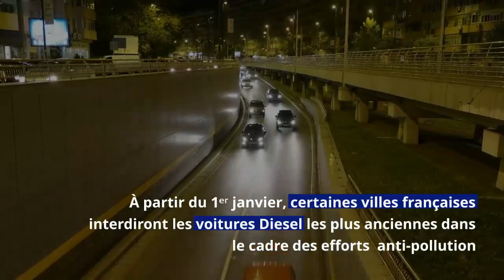Ces véhicules Diesel ne sont plus autorisés à circuler dans ces villes françaises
À partir de ce 1ᵉʳ janvier, certaines villes en France vont empêcher les voitures Diesel les plus anciennes de rouler. C'est une démarche qui rentre dans le cadre des efforts pour réduire la pollution automobile.